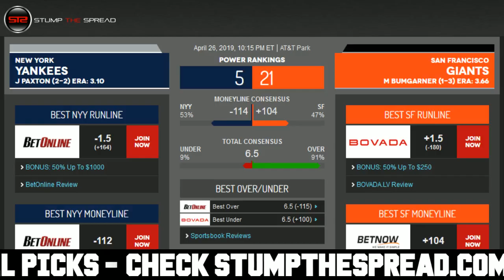4/26/19 Free MLB Picks of The Day - MLB Free Picks Today ATS Tonight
StumpTheSpread Link To More Picks - MLB FreePicks MLBPicks SportsBetting April 26th 2019 (4/26/19) Friday - Free MLB Picks for Today for Tonight.

Free MLB Pick: New York Yankees vs. San Francisco Giants

MLB Picks of the day - Friday April 26, 2019 - 4/26/2019 ats - against the spread predictions. For free and premium picks, parlays, predictions, against the spread, ats, today, tonight in the MLB, NCAAB, NCAAF, NFL, NHL, and NBA please check out